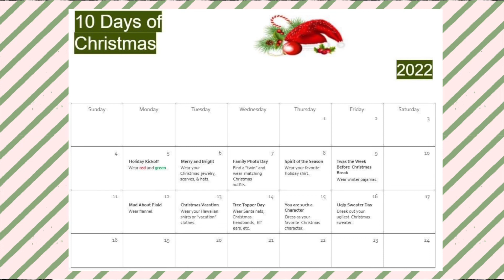Family Vlogmas : Do you know what Vlogmas is?! School Dress Up days, Winter Baseball